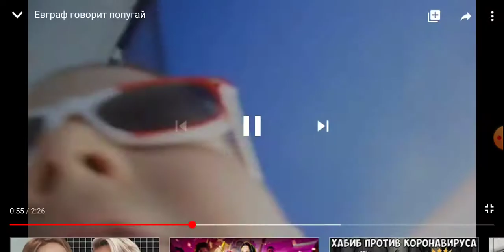Евграф говорит Лёша